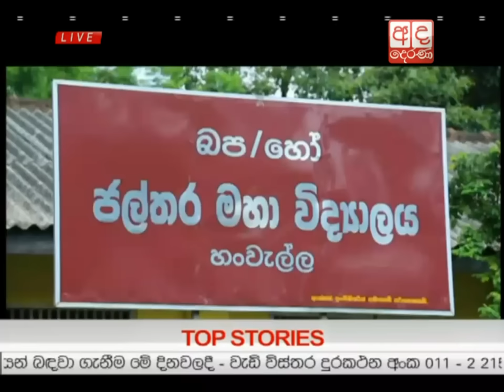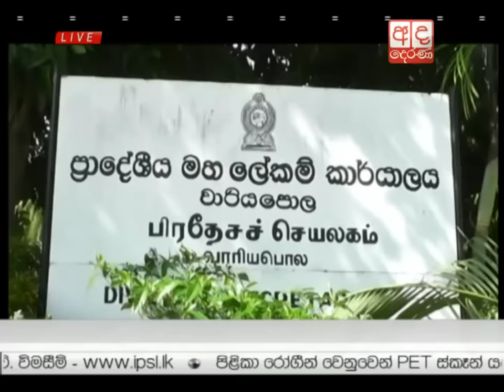Ada Derana Prime Time News Bulletin 08.00 pm - 2016.05.25